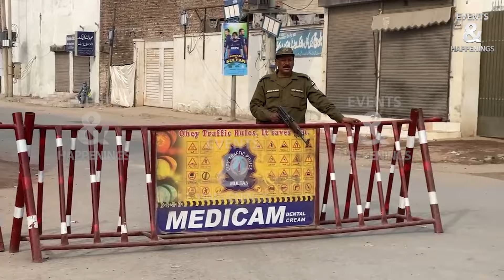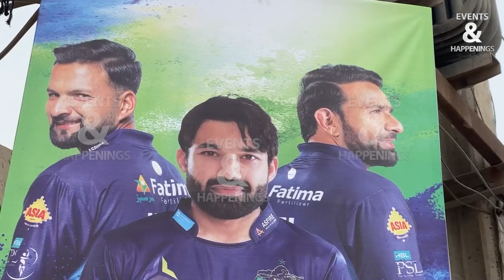Mohammad Rizwan's fans reached stadium l Multan Sultan vs Karachi Kings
This video shows the support and love of the cricket fans for Mohammad Rizwan, the captain and wicket-keeper of Multan Sultans, one of the teams in the Pakistan Super League 2024. The video features the fans who reached the Multan Cricket Stadium to watch the third match of the PSL 2024 between Multan Sultans and Karachi Kings on Sunday, February 18, 2024. The video captures the excitement and passion of the fans who are wearing the green and yellow colours of Multan Sultans and chanting the name of Mohammad Rizwan, who is one of the best players in the world.